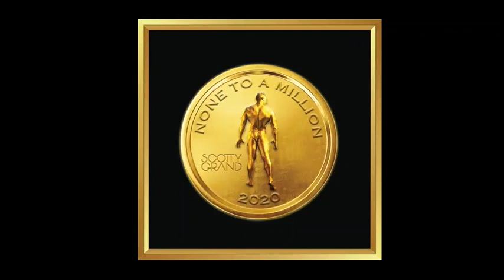"None To A Million" - Scotty Grand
Grandeur Records 2020